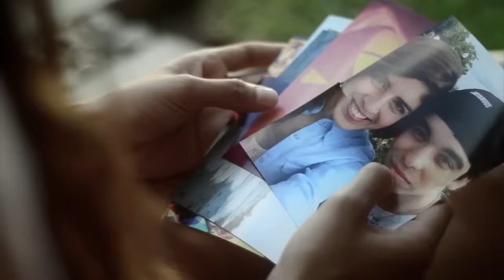MC DAVO - VIDEO OFICIAL ¨ADIOS¨ (FT MENY MENDEZ)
AUTOR DE LA CANCIÓN: MCDAVO & MENY MENDEZ
TEMA GRABADO EN CALEIDOSCOPIO ESTUDIO
VÍDEO PRODUCIDO POR

EQUIPO DE TRABAJO: MENY MENDEZ , HOKERBEATS , ISRAEL PHOTO AGENT.